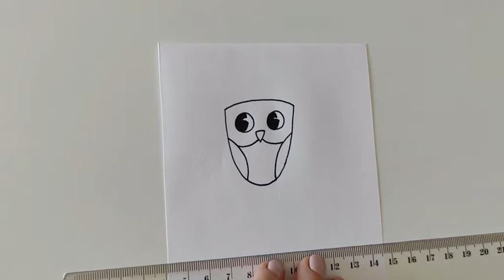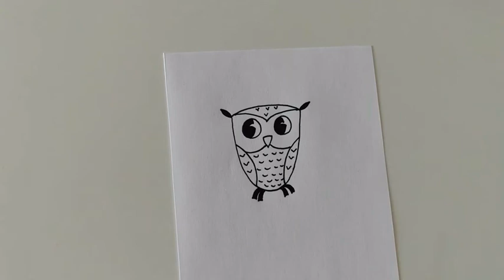how to draw an owl DOODLE tutorial #2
Welcome! In this video you'll see another way to draw an owl. After watching, try to draw it by yourself. Good luck!